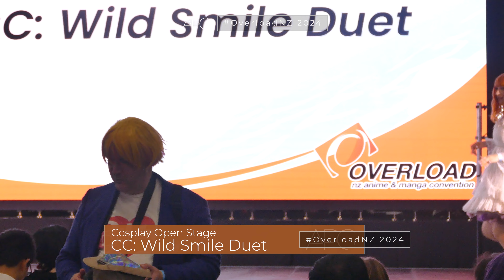Overload NZ 2024 - Cosplay Open Stage: CC: Wild Smile Duet [APGLive]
We are live in Auckland for OverloadNZ 2024 and these are the Cosplay Open Stage Performances, this is from CC: Wild Smile Duet

Don't miss a second of what we are up to!
You can follow us at the hashtag

We are on the socials, follow us wherever you are!

APG Media - We got it covered!